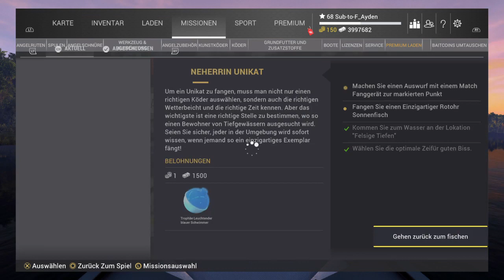Einzigartiger Rotohr Sonnenfisch/Nehrrin Unikat Mission/Fishing Planet | Sub-to-F_Ayden